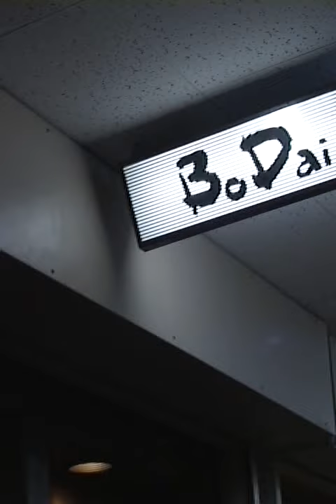西中洲 Bar BoDai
福岡市中央区西中洲3-11　ベイヒルコートビル2F　bar BODAI
OPEN PM20:00~CLOSE AM5:00

~AfterLive~

熊谷純（Guitar）
open 19:30 start 20:00 ￥3,000（要オーダー）

　 15名限定、完全生音ワンマンライヴ!!
　 open 20:00/start 21:00
　 charge ￥1,500+order

2011 11/04(金)　【BAR　BoDai　祝！８周年記念LIVE】
"山善・爆裂の夕べ"＠西中洲「BAR　BoDai」
山部"YAMAZEN"善次郎 with 田所"教授"岩男
open 20:00/start 21:00
　 charge ￥2,500+order

撮影&編集：KogumaHouseRecords